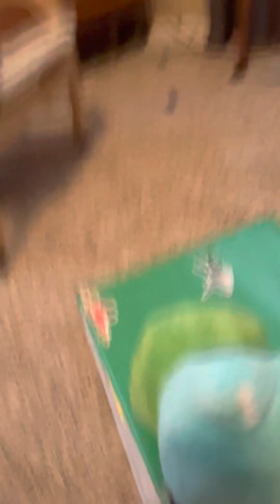Among us with Pokemon in real life!!